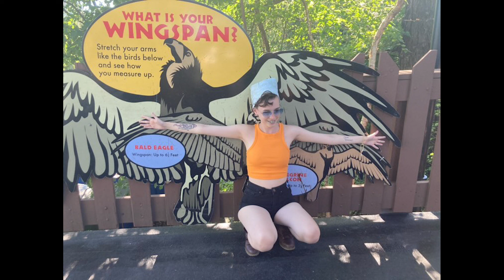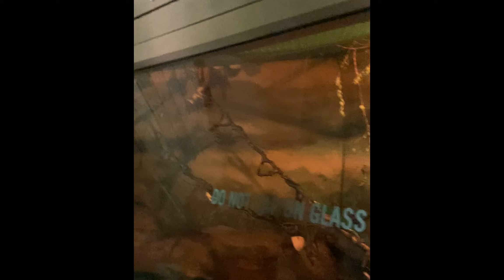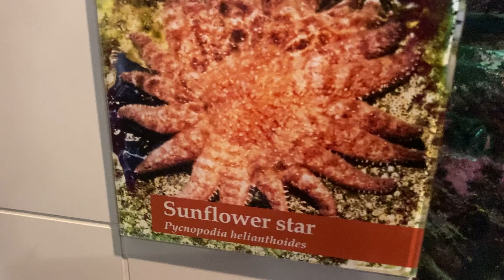PDCO: Petting a Fennec and Feeding a baby Kangaroo | Vacation Vlog Part 2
This video gave me problems editing and I don't know why. Both adobe and the uploading was giving me problems and I am unsure as to why. Hopefully this is a temporary problem cause I don't want this to halt my video making.

The vacation was such an amazing time. I cannot believe that I can say that I got to pet a fox and feed various animals. It was truly a magical time.

I truly love my friends deeply and hope the best for them.
Here's to next time babes

My friends
Alex